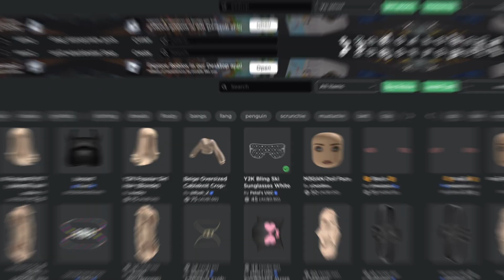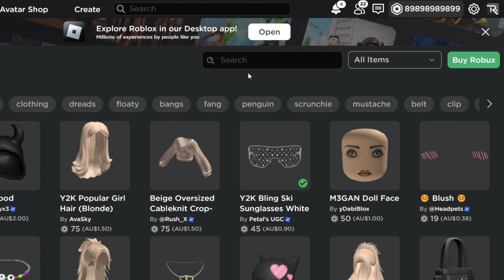TRY THIS NEW FREE PC ROBUX HACK NOW 😱🤑